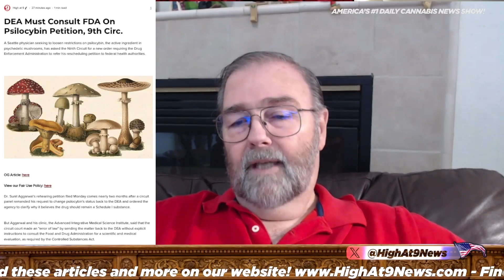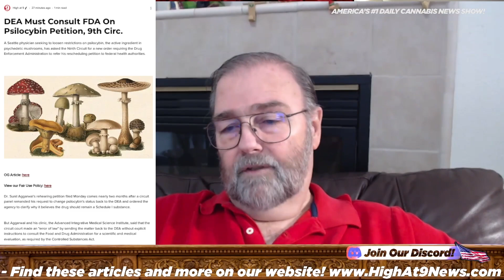DEA's Reluctance to Reschedule Psychedelics Exposed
Dr. Seil Agarwal, a Seattle physician, has filed a petition to reschedule COC cybin, a substance with potential medical applications. The DEA initially denied the petition, but the Ninth Circuit Court of Appeals ordered them to provide a better explanation for their decision. This highlights the ongoing struggle to navigate the bureaucratic hurdles of rescheduling substances. Will the FDA play a role in the reevaluation process? Find out more in this video.

Rico Lamitte
Jason Beck

Today is National Pie Day, Antarctica Day, National Bartender Day,National Eat A Red Apple Day, Faux Fur Friday and World Aids Day.

Australian MPs Admit They Tried Cannabis, Signaling Policy Reform & Epidiolex For Seizures Approved In Canada

New bill by Republican lawmaker would change Ohio’s marijuana law

HUMBOLDT COUNTY STRIKES BACK WITH RESPONSE TO INSTITUTE OF JUSTICE CLAIMS IN FEDERAL CLASS ACTION LAWSUIT AGAINST THE CANNABIS ABATEMENT PROGRAM

South Carolina Bill Would Tax, Regulate Delta-8 THC

What's behind the rise in marijuana dispensary break-ins?

Could state lawmakers finally implement a marijuana marketplace?